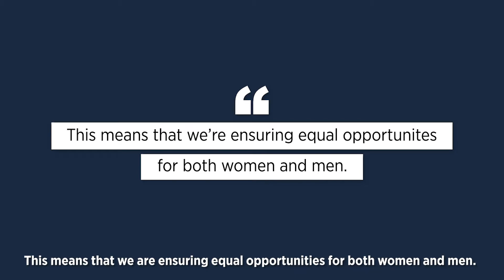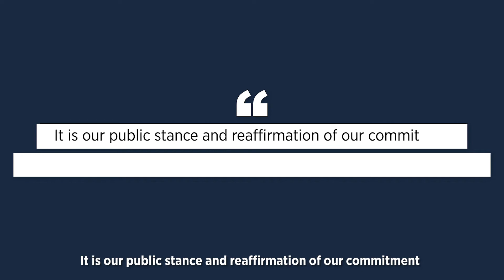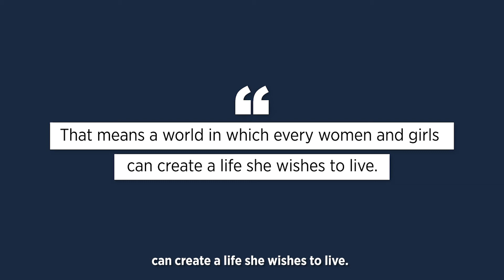Asia-Pacific WEPs Awards 2020: Regional Winners (Gender-inclusive Workplace)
Meet the regional winners of the UN Women 2020 Asia-Pacific WEPs Awards!

Hosted by the EU-funded WeEmpowerAsia programme, respective gender champions in Leadership Commitment, Youth Leadership, Gender-inclusive Workplace, Gender-responsive Marketplace, Community and Industry Engagement, and COVID-19 Action were acknowledged and rewarded for their outstanding commitments and remarkable achievements.

The 2nd edition of the Asia-Pacific WEPs Awards will be virtually launched on April 21st, 2021!